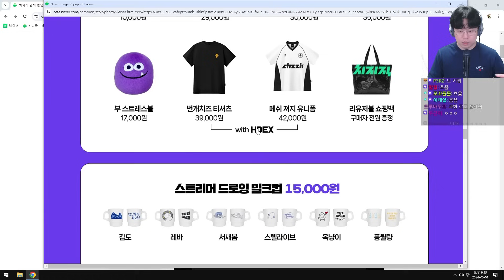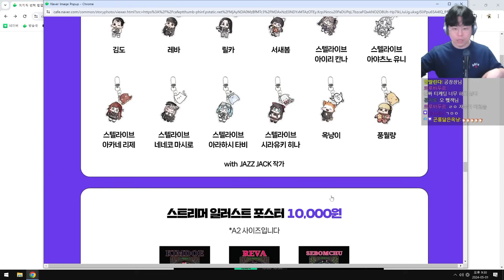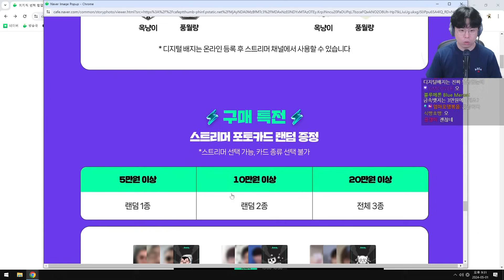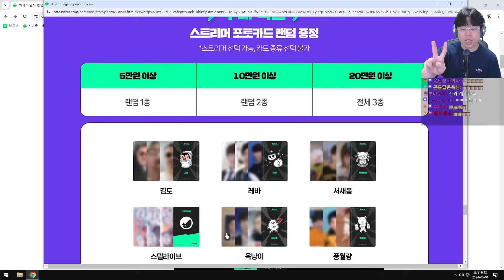옥냥이 굿즈가 '여의도 더 현대' 백화점에 입점합니다😄